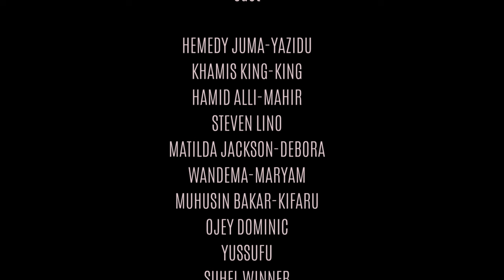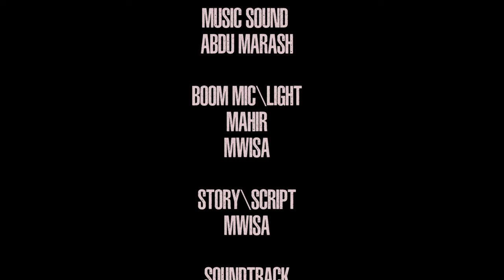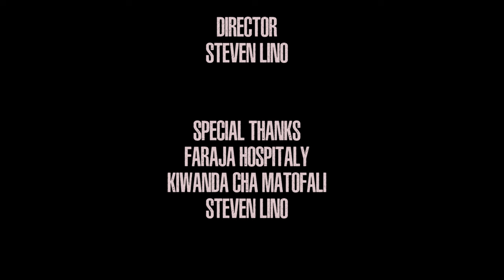MUAMALA | 04 | MICHEAL wa SHILINGI . KHAMIS KING